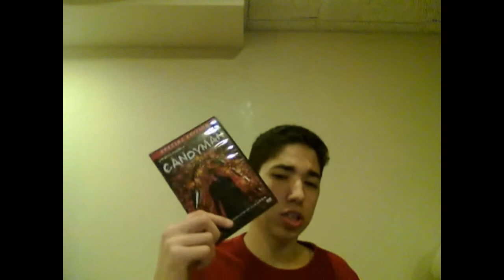Horror Movie of the Week # 3: Candyman (1992)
Hey guys JTISREBORN here bringing you another horror movie of the week. This weeks movie is the 1992 film Candyman. Directed by Bernard Rose and stars Tony Todd and Virginia Madsen. Thank you and have a good night.